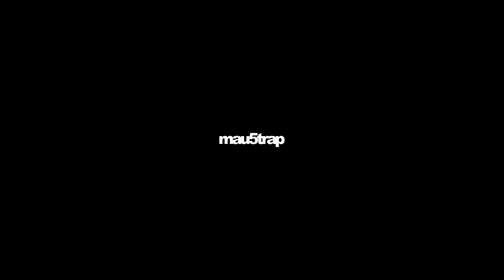REZZMAU5 - Infraliminal (Original Mix) [4K Live Show Visualizer]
about deadmau5
Joel Zimmerman, more commonly known as deadmau5 (pronounced ‘dead mouse’), is one of the world’s most respected electronic music producers. Enjoying international chart success with his 2x platinum-certified single “Ghosts ‘n’ Stuff”, as well as “Professional Griefers,” “Sofi Needs A Ladder” and “I Remember,” he has also released 7 critically acclaimed albums. The multi JUNO Award-winning & GRAMMY®-nominated artist’s ability to push the boundaries of his talent grows at an equal rate to his fan base, which counts 15 million+ over his combined social media channels. His latest music includes “Pomegranate” w/ The Neptunes, “Bridged By A Lightwave” w/ Kiesza, “Channel 43” w/ Wolfgang Gartner, “Hypnocurrency” w/ REZZ, “When The Summer Dies” w/ Lights, “Hyperlandia” ft. Foster The People, “this is fine.” w/ Portugal. The Man, & “XYZ”.

In 2022 deadmau5 teamed with longtime friend Kaskade on new music project Kx5 releasing Top 40 smash & #1 dance music radio single “Escape” feat. Hayla leading into their 2023 debut self-titled album Kx5. In the live realm, his 2019/20 U.S. cubev3 tour featuring production of his own design and implementation ranked in the Top 10 of Pollstar’s top tours globally. In 2022 he completed the ‘We Are Friends’ North American tour & as Kx5 headlined the LA Memorial Coliseum in December, breaking records as the largest single-day concert event headlined by an electronic music artist ever in North America with Billboard confirming Kx5 at the Coliseum as the biggest ticketed global headliner dance event of 2022. Beyond music, he is also co-founder of gaming venture PIXELYNX & is an executive of HD streaming platform StreamVoodoo.

about REZZ
28-year-old Canadian DJ/producer Isabelle Rezazadeh AKA Rezz has racked up tens of millions of streams, sold out legendary venues & headlined top festivals around the world. She oozes originality & produces genre-bending electronic works, striking a sharp balance between bass-heavy & minimal tech compositions. Her first independent project - Beyond The Senses EP - was released in 2019 & garnered praise from Alt Press, SPIN & Billboard who called it “her most impactful project to date” & went on to receive The JUNO Award for Electronic Album of the Year in 2020. She graced the cover of Billboard’s 2019 Dance Issue & has been attributed as being at the forefront of the dance & rock music crossover. In 2020, the producer released her first single through RCA Records “Someone Else” w/ Grabbitz which has garnered over 36MM streams worldwide, reached #15 on Alt Radio in the US & #1 in Canada. Alt Press praised the song and called the video “another high point in Rezz’s canon,” saying, “…the song evokes a sinister groove that will appeal to dance music devotees as well as industrial rivetheads...” Rezz is heavily featured in a documentary called “Underplayed,” on Amazon Prime, which highlights the current issues female DJs face in the dance industry. In September 2022, she launched her label imprint HypnoVizion Records, which has released dozens of records, gained tens of millions of streams worldwide, & has quickly gone on to become a marquee label in the electronic music scene.

about mau5trap
Over a decade since its formation, mau5trap -- the independent record label founded by groundbreaking electronic music producer deadmau5 -- has become a bastion for trailblazing and genre-defying artists. Casting a palpable influence over the genre, Mixmag readers voted mau5trap among the “Top 50 Labels of the Decade”, placing it in the Top 10; since then, the imprint has been supported by dance music magnates Billboard, DJ Mag, Forbes, Insomniac, & The EDM Network. More recently, mau5trap has hosted live events boasting curated stage takeovers at the world’s biggest EDM events like Ultra Music Festival, Creamfields, EDC, & beyond.

The multi-genre platform has served as an authoritative platform for dance music heavyweights such as Skrillex, REZZ, Feed Me, Zedd, Noisia, i_o, Dillon Francis, Chris Lake, & Madeon; a combination of dark, forceful techno & complex, electro sounds, the label acts as a hotbed for rising talent like Lamorn, 1788-L, Volaris, DJ Dee,  & others alike. Welcome to the horde.